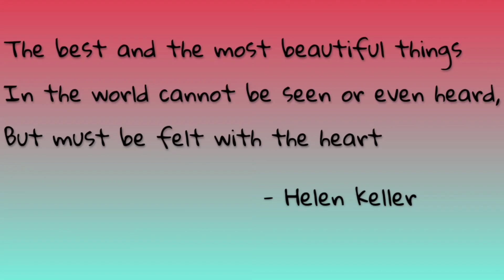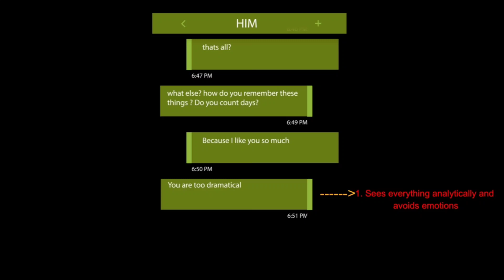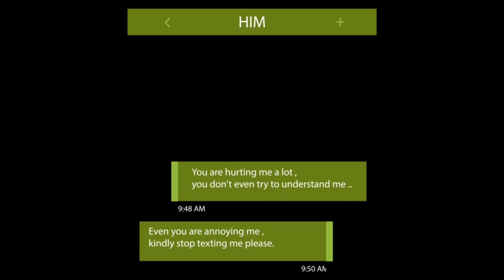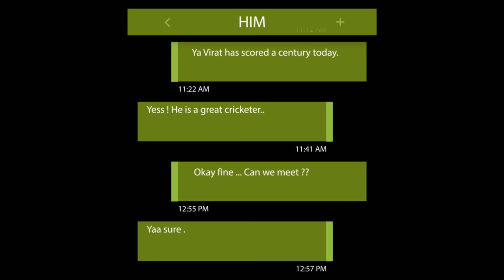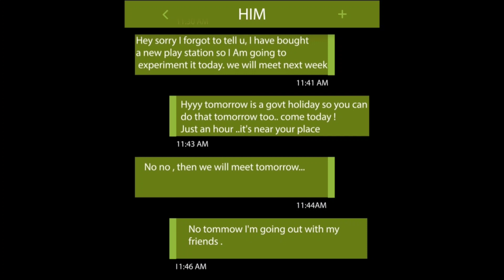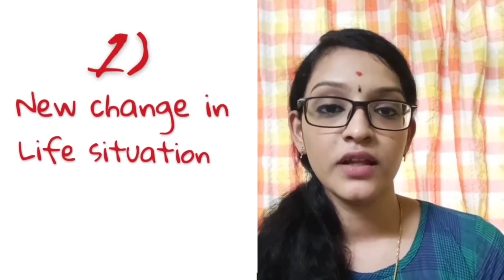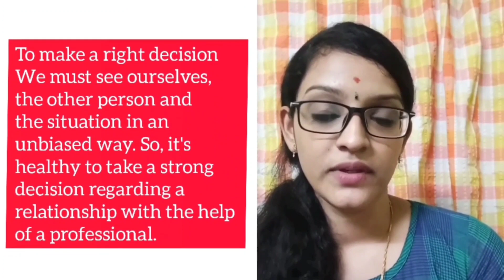WHY IS SHE/ HE IGNORING YOU SUDDENLY? | DO THIS WHEN THEY AVOID YOU |PSYCHOLOGICAL TIPS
Hi everyone , Hope this video will be useful to all people who are having a hard time in a relationship.   The speaker of this video is M.R.Nivetha, Counselling Psychologist at ulloli

Constructive feedbackS are welcomed .